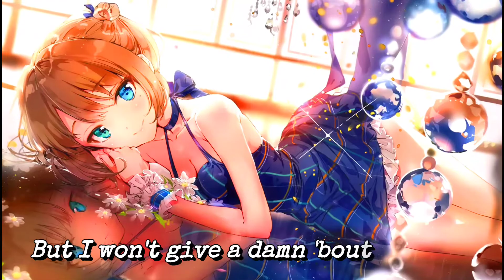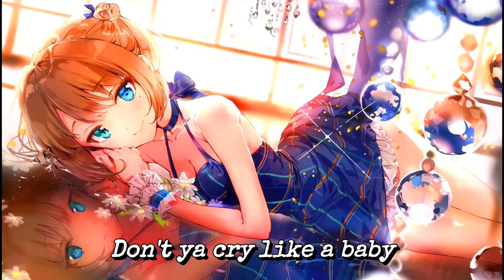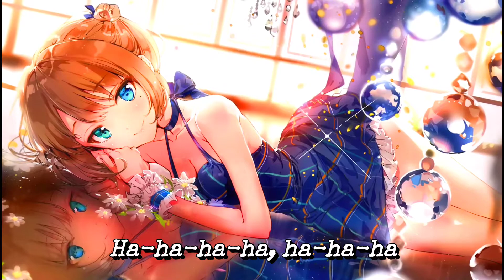「Nightcore」→Who's Laughing Now ( Lyrics )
▶️ INFORMATION ◀️

✍️Lyrics:
Writin' down a brand new chapter

Does breakin' me make you feel good?

You'll never see me blue, never bleedin'
Hope you understand how I'm feelin'
I'm turnin' off my phone like I'm leaving (bye)
Shuttin' off the hate, gettin' closure
This will be the dust when I'm older, uh

Ha-ha-ha-ha, ha-ha-ha
Ha-ha-ha-ha, ha-ha-ha

Don't ya cry like a baby (oh)
Ha-ha-ha-ha, ha-ha-ha
Don't ya know I won't call back? (Call back)
Ha-ha-ha-ha, ha-ha-ha
Who's laughing now?
⛔ Se você é um artista, produtor, proprietário, gravadora ou fotógrafo e você não quer ver seu trabalho neste vídeo, favor entrar em contato comigo em vez de denunciá-lo e eu vou apagar este vídeo o mais rápido possível!

⛔ If you are an artist, producer, owner, record label or photographer and you do not want to see your work in this video, please contact me instead of reporting it and I will delete this video as soon as possible.

De acordo com a seção 107 da lei de direitos autorais de 1976, a permissão é feita para uso justo para fins como crítica, comentário, reportagem, ensino, bolsa de estudos e pesquisa. O uso justo é um uso permitido pela lei de direitos autorais que, de outra forma, pode infringir.